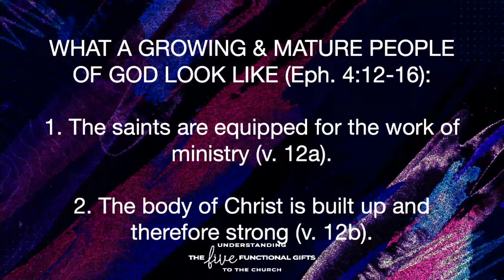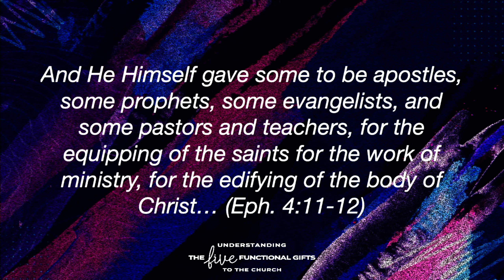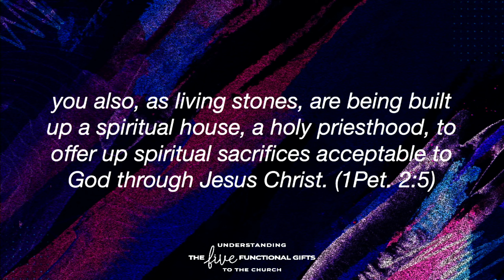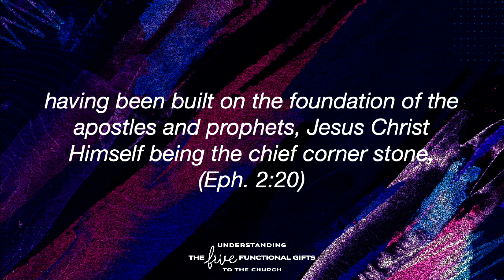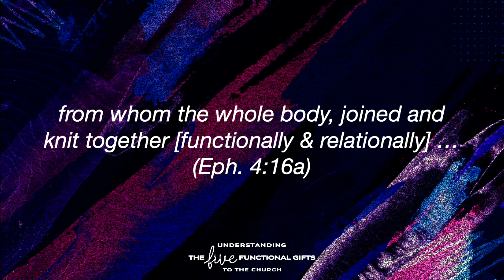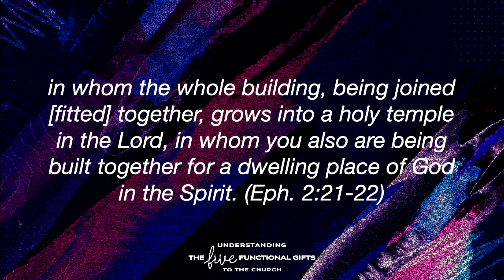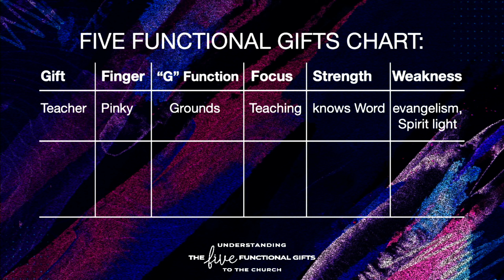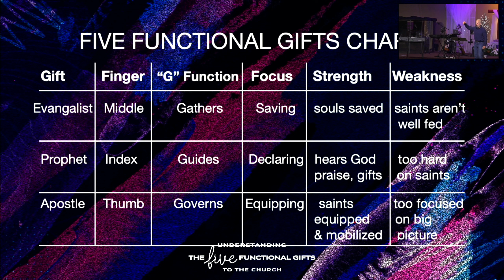Sunday Morning Service (05/07/2023) | Jubilee Worship Center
Family, let's worship the Lord together with Jubilee Worship Center St. Cloud, Minnesota.